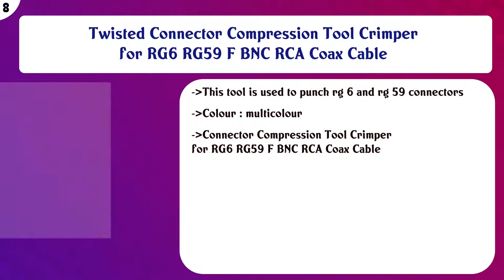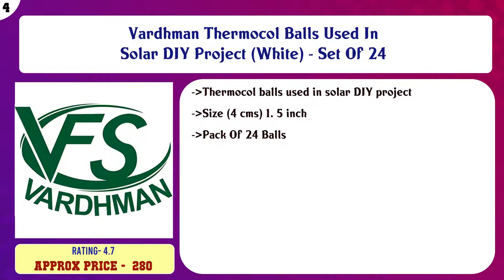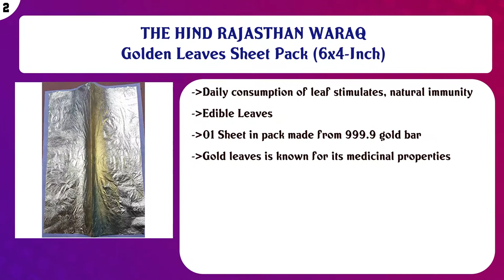Top 10 Paper Craft Tools to buy in India 2021 | Price & Review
Top 10 Paper Craft Tools to buy in India

Find the links below to buy these products:

List of top Paper Craft Tools:
JOSCO Paper Rolls Thermal Paper Rolls (57mm Width X 13m Length) - Pack of 10

QUILL ON-Quilling Tweezers - Set of 2 - Quilling Tools-Combo of Fine Tip tweezer and Self Closing tweezer- Ess ...

Twisted Connector Compression Tool Crimper for RG6 RG59 F BNC RCA Coax Cable

eS³kube Paper Stump - Set of 6 Pc

Shopaholic Crafts Scoring Board and Envelope Tool E Tool Set for Envelope Making , Gift Box Making Size 12 X 1 ...

Dress My Craft Multi-Purpose Scoring Board (12 inch X 12 inch)

Vardhman Thermocol Balls Used In Solar DIY Project (White) - Set Of 24

Make It Real Fashion Design Sketchbook: Blooming Creativity

THE HIND RAJASTHAN WARAQ Golden Leaves Sheet Pack (6x4-Inch)

JOSCO Paper Rolls Thermal 79mm (Width) X 30 Mtrs (Length), Pack Of 5 Rolls

Content of this Video:
10 best products to buy Paper Craft Tools India

Top rated Paper Craft Tools in India